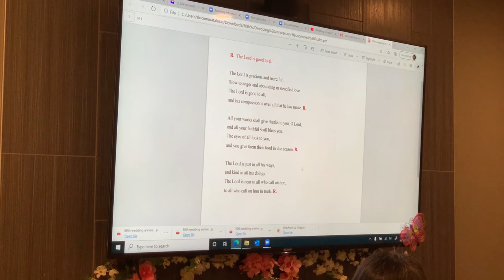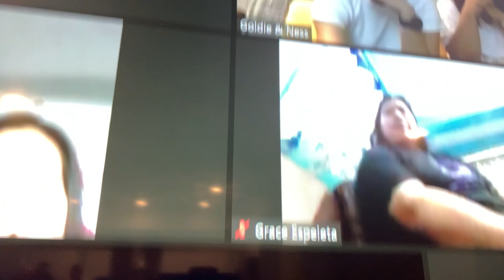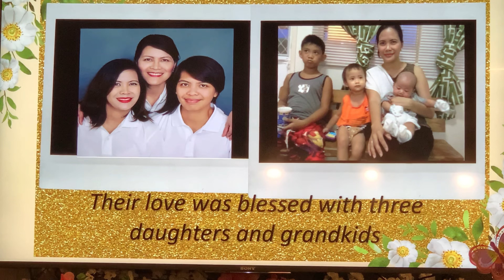50th Wedding Anniversary Celebration During the New Normal| How to celebrate during pandemic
All of us are facing the new normal and it's really hard to organize an event during this trying time.
The only way to make it possible is the selfless contribution of your loved ones and close friends. Thankfully, our preparation for Tita Juliet and Tito Paul's 50th wedding anniversary was indeed a success with utmost caution due to transmission of Covid-19.
I would like to share this milestone of theirs with you guys and show you how we managed to celebrate this once-in-a-lifetime moment of their lives.

I would like to acknowledge the following Youtube channels for giving us awesome soundtrack:
✅The Naga Channel